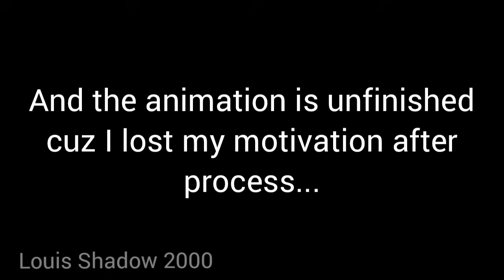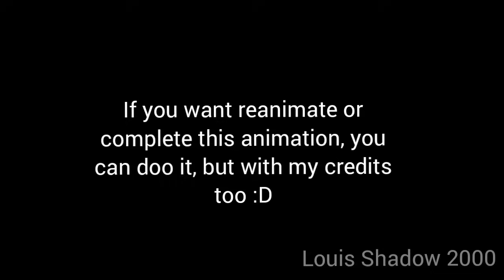Abbie is Ded! - Animation (Unfinished) | Louis Shadow 2000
Check this!

OBS: Ignore the part "Oliver Talking" is the Engel talking... I am very dumb

Intro - BIG BANG
Outro - PT: Fried Eggplant menu theme

If this video get 1k views or more, I will make more videos

Tags (Ignore)
Fundamental Paper Education
Fundamental Paper Education Animation
FPE
FPE Animation
Fundamental Paper Education Miss Circle
FPE Miss Circle
Miss Circle
Animation
FlipaClip